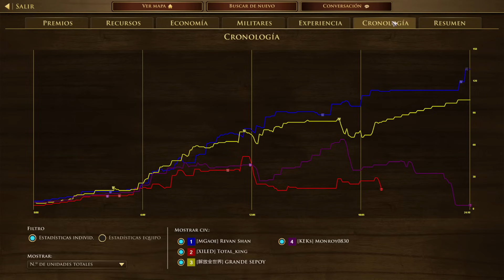DISEÑO un COMBO en AOE 3 para GANARLO TODO (Y ME SNIPEAN)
JUGANDO un AGE OF EMPIRES 3 con HOLANDESES